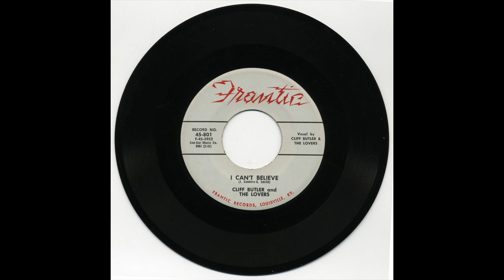CLIFF BUTLER & THE LOVERS I CAN'T BELIEVE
CLIFF BUTLER & THE LOVERS VOCAL GROUP, I CAN'T BELIEVE, RARE DOO WOP BALLAD, VOCAL GROUP HARMONY, DOO WOP MUSIC GENRE